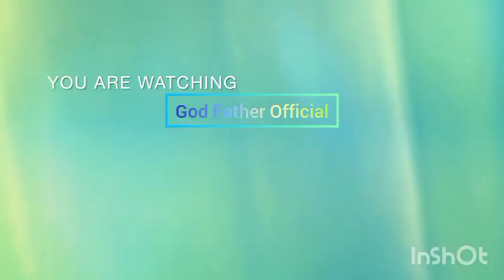HAJJAT KULUTHUM AYOGEDDE KYAZAKO NE AKRAM, MALAYA AWANGUDDE